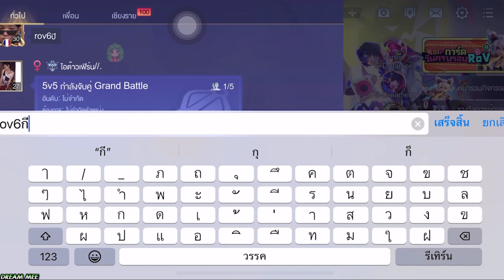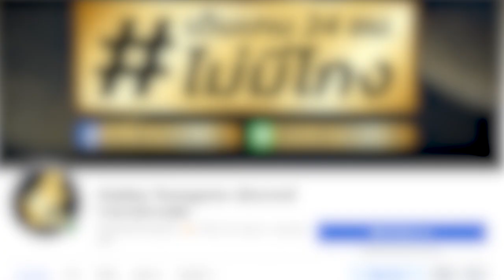ROV - สอนรับกรอบโปรไฟล์ + สกินถาวร ฟรี!! กิจกรรมสายฟรี!!